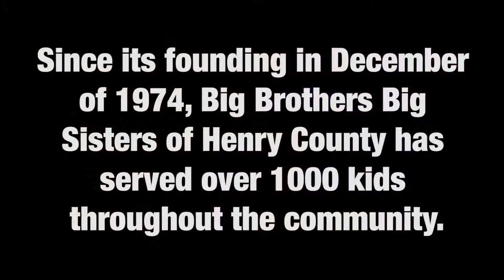Big Brothers Big Sisters-Henry County Match Day 2017